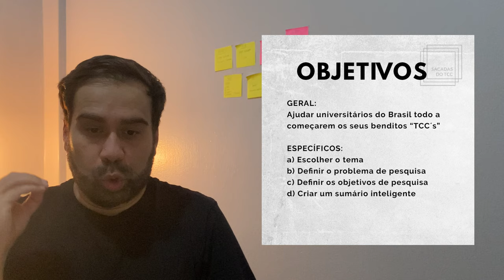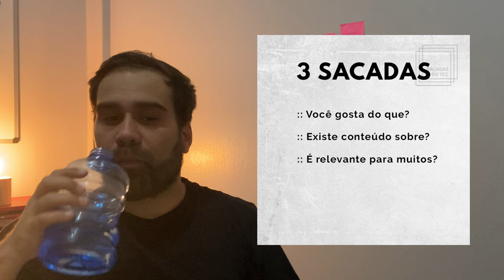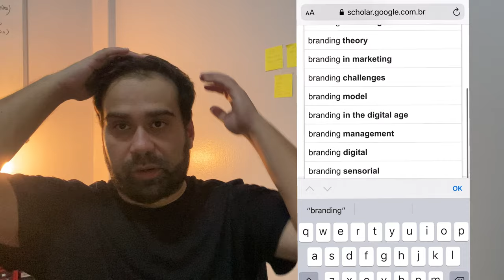COMO COMEÇAR O TCC? a escolha do tema | orientações matadoras #1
FALA KBÇA! Nesse primeira aula do ORIENTAÇÕES MATADORAS veremos COMO COMEÇAR O TCC, esse bendito Trabalho e Conclusão do TCC!!! Simmm, elenquei alguns tópicos importantes para você não esquecer e MANDAR BEM nesse início de tudo. Quer saber mais? Assiste bonitinho até o final vai ; )

Conheça todos os conteúdos e materiais exclusivos do SACADAS DO TCC. Baixe nossos ebooks, adquira um workbook que vai guiar você do começo ao final do TCC, se inscreva no curso online, enfim, acesse todos os nossos canais e aproveite MELHOR a sua jornada acadêmica.

PARCEIROS
Ferramenta para formatação de TCC

O SACADAS DO TCC tem como propósito AJUDAR MUITOS universitários (do Brasil 🇧🇷 todo) que estejam fazendo o Trabalho de Conclusão de Curso. Você está nessa jornada ou conhece alguém que esteja encarando o TCC? Bora multiplicar essas sacadas!!! 💪
Abração do profe. Misa ; )